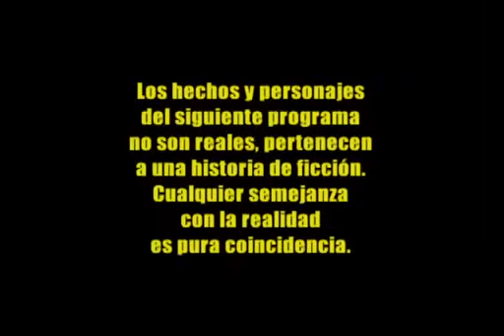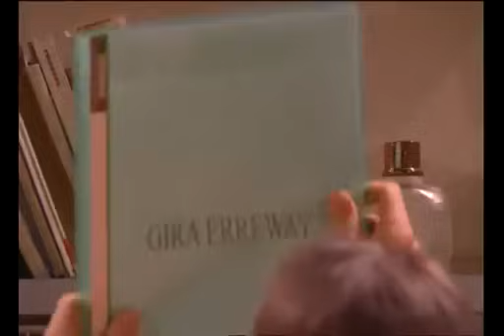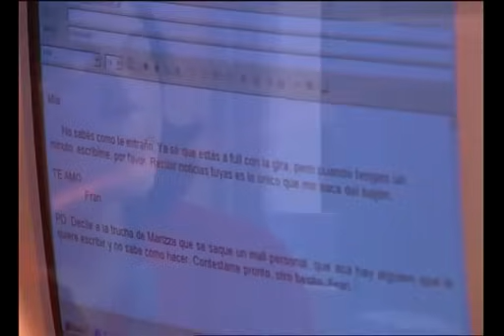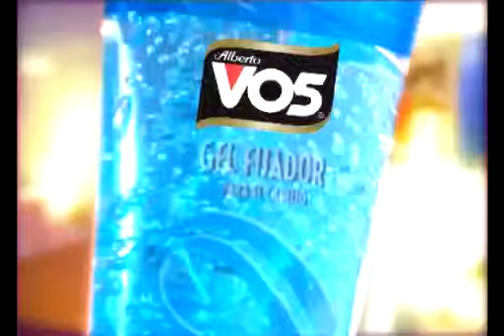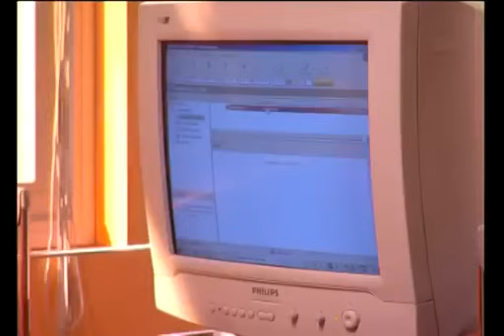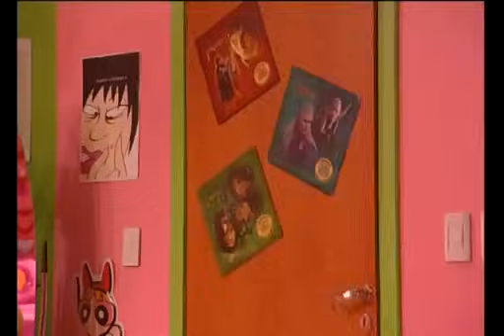Rebelde Way II Capítulo 147 Completo